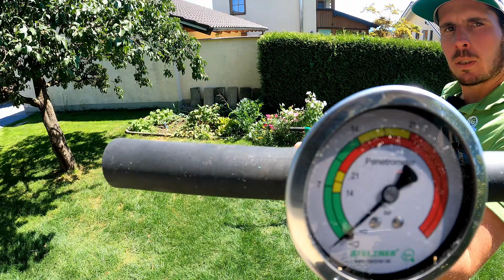Vorteile Adapter-Kit Rasenspecht l Rasenpflege l aerifizieren l Wann aerifizieren l nachhaltig gruen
Hallo,

liebe Rasenfreunde des nachhaltigen Rasens. Ein kleiner, kurzer Quick Tipp um deinen Rasenspecht etwas zu pimpen. Ich freue mich auf eure Kommentare, likes und stets über ein Abo. Der Herbst 2022 wird aufregend, abwechslungsreich und anders aber am Ende des Tages arbeiten wir mit der Natur und nicht gegen Sie ;)

Du benötigst Hilfe auf deiner Rasenfläche oder Tipps zur Rasenpflege dann schaue auf meiner Homepage vorbei:

Mein Equiptment das ich zum filmen nutze:

GoPro Hero 10 Bundle:

GoPro Hero 9 Bundle:

GoPro Volta Stativ-:

DJI Gimbal:

Mein Mikro:

WERBUNG⬆️